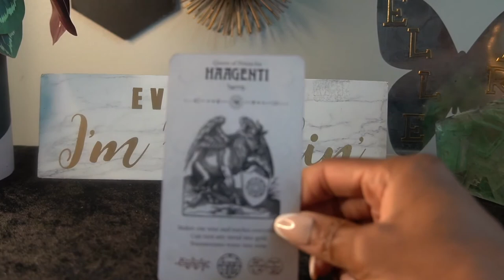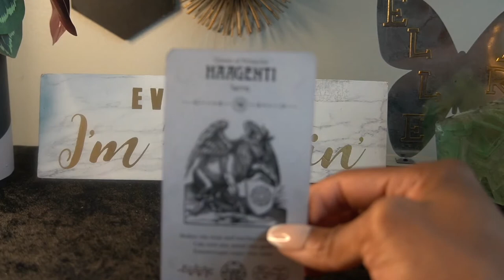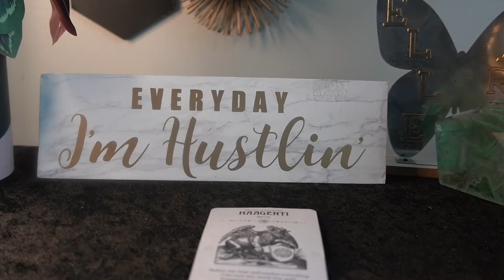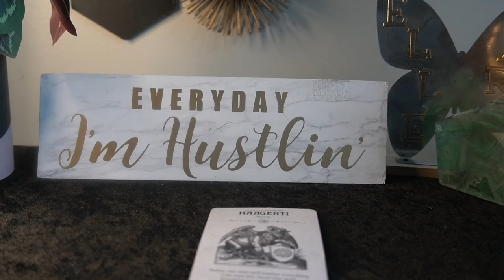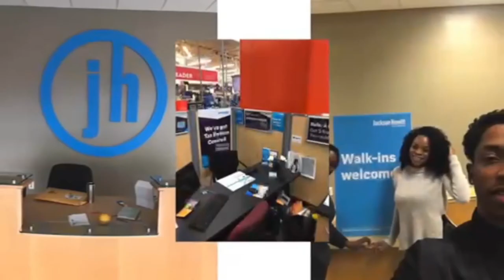ARIES SEPT '22 DON'T MISS OUT ON A GOOD THING, BOO!